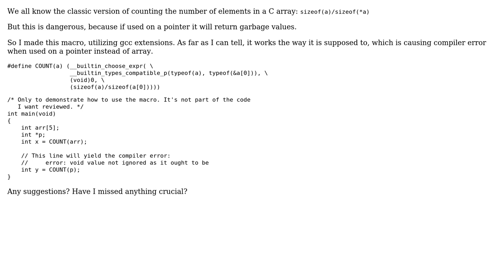Code Review: Macro for counting number of elements in an array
With thanks & praise to God, and with thanks to the many people who have made this project possible! | Content (except music & images) licensed under CC BY-SA | Music | Images & others | With thanks to user Toby Speight user klutt and the Stack Exchange Network Trademarks are property of their respective owners. You are responsible for your own actions.